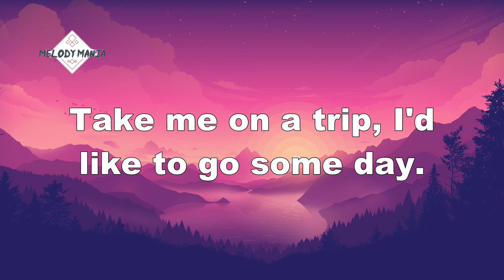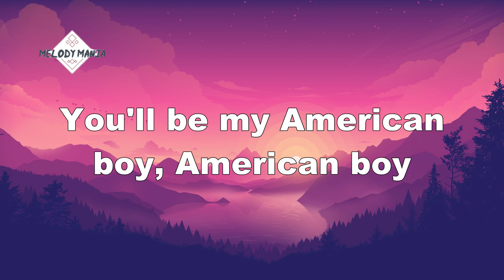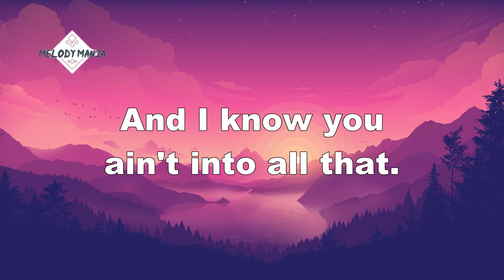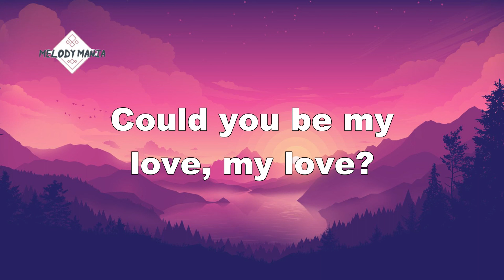Estelle ft. Kanye West - American Boy (Lyrics)